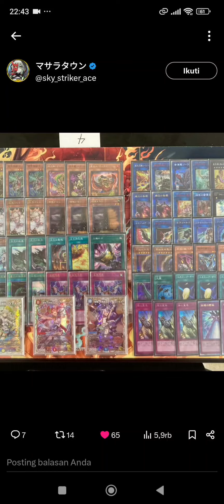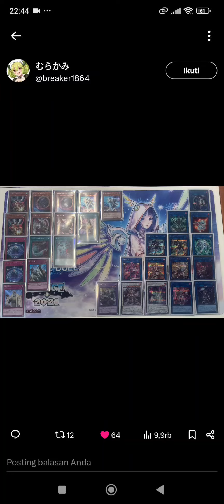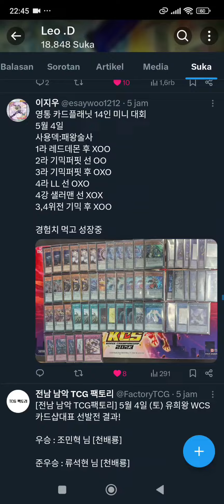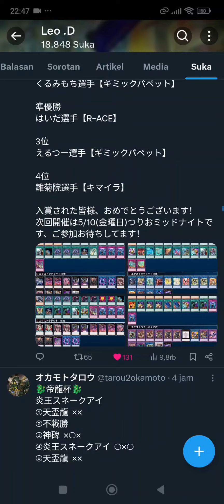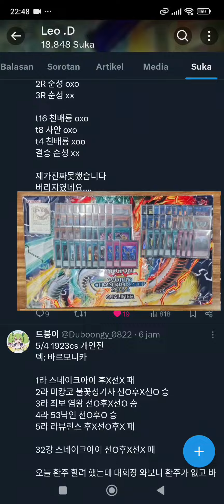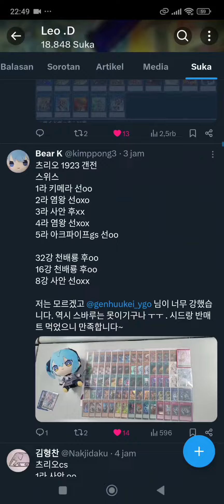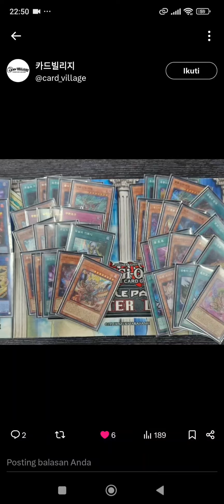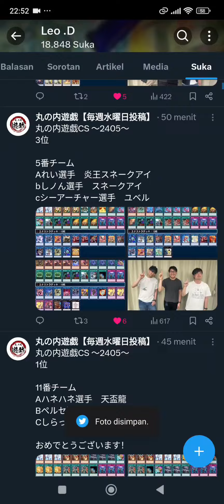Metagame Report 4 May 2024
0:03 YUBEL
0:09 FK
0:19 EXO
0:20 FLOW
0:24 UNCHAINED
0:27 IGNISTER
0:31 KASH
0:34 YUBEL
0:38 NOID
0:40 TENPAI
0:46 FK
0:50 SNAKE
0:54 FK
0:58 CENTURION
1:03 NOID
1:06 BRANDED
1:12 R-ACE
1:18 TENPAI
1:22 TENPAI
1:27 VOICELESS
1:37 CHIMERA
1:42 SNAKE
1:47 HORUS
1:51 R-ACE
1:57 HORAKTY TURBO
2:00 TENPAI
2:06 WHITE WOODS
2:12 MEMENTO
2:17 TENPAI
2:22 TENPAI
2:23 TENPAI
2:25 LABRYNTH
2:27 FK
2:30 MAGICIAN
2:34 TENPAI
2:38 SNAKE
2:43 FK
2:45 TENPAI
2:51 FK
2:54 TENPAI
3:07 TENPAI
3:12 GIMMICK PUPPET
3:15 SNAKE
3:19 YUBEL
3:24 TENPAI
3:27 SNAKE
3:35 TENPAI
3:40 SALAD
3:43 FK
3:48 TENPAI
3:53 YUBEL
3:57 FK
4:02 SNAKE
4:09 TENPAI
4:14 MELODIOUS
4:19 SK MELODIOUS
4:24 FK
4:30 GIMMICK PUPPET
4:30 R-ACE
4:33 GIMMICK PUPPET
4:35 CHIMERA
4:38 SNAKE
4:43 TENPAI
4:49 WHITE WOODS
4:54 FK
4:59 STRIKER
5:04 YUBEL
5:09 CENTURION
5:14 MEMENTO
5:18 TENPAI
5:26 FK
5:29 TENPAI
5:31 GIMMICK PUPPET
5:35 INFERNOBLE
5:44 VAALMONICA
5:47 FK
5:54 GIMMICK PUPPET
5:57 SILENFORC
6:03 EVIL EYE
6:07 FK
6:14 SNAKE
6:17 FK
6:25 TENPAI
6:27 TENPAI
6:30 RUNICK
6:35 TENPAI
6:38 FK
6:40 YUBEL
6:45 SK MELODIOUS
6:47 FK
6:50 YUBEL
6:53 YUBEL
6:55 UNCHAINED
6:58 UNCHAINED
6:59 FK
7:02 CENTURION
7:05 FK
7:09 SILENFORC
7:13 FK
7:15 SNAKE
7:17 MELODIOUS
7:20 ADAMAN
7:20 TENPAI
7:28 DRAGON LINK
7:34 INFERNOBLE
7:38 TENPAI
7:46 FK
7:51 MILLENIUM
7:56 SNAKE
8:02 HORUS
8:10 SILENFORC
8:15 FK
8:21 YUBEL
8:26 TENPAI
8:32 WHITE WOODS
8:36 RUNICK
8:37 SILENFORC
8:38 ADAMAN
8:42 SILENFORC
8:48 TENPAI
8:50 TENPAI
8:52 TENPAI
8:56 FK
8:57 SNAKE
9:04 YUBEL
9:08 YUBEL
9:10 SK MELODIOUS
9:11 TENPAI